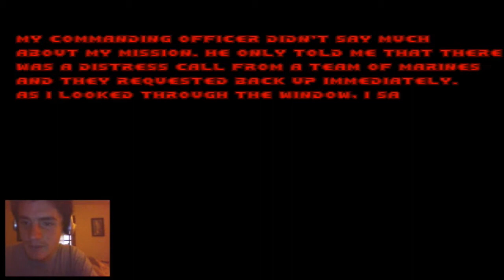DOOM Temple of the Lizardmen 2 pt 1 ||Shoot fire Underwater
So today we start off the sequel to the popular 2009 Doom WAD Temple of the Lizardmen. This episode is a good start off with plenty of lizards dragons, and me dying of course.